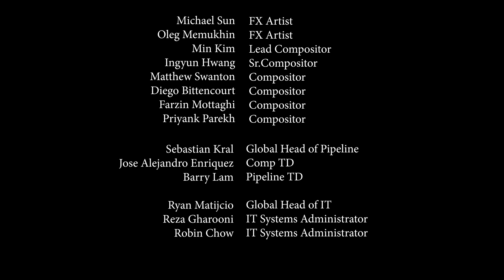The Boys (Amazon series) Season 1 VFX Breakdown Reel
VFX Supervisor Mihaela Orzea